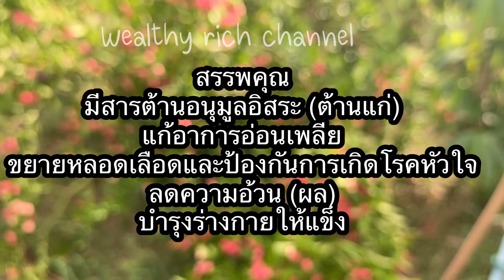พาชม : สวนผสมผสาน ใช้เวลาปลูก 1-2 ปี มีของกินมากมาย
ขอบคุณที่ติดตามและรับชมนะคะ
อย่าลืมลงมือปลูกต้นไม้ค่ะ
ปลูกไวได้กินเร็วนะ